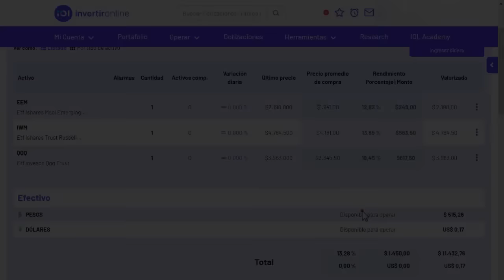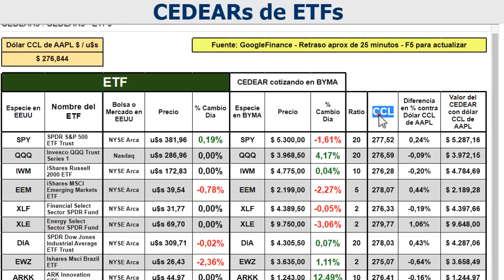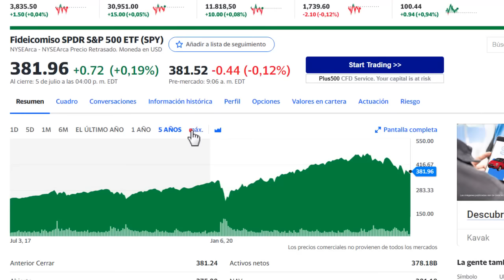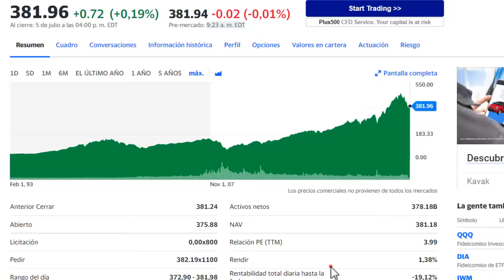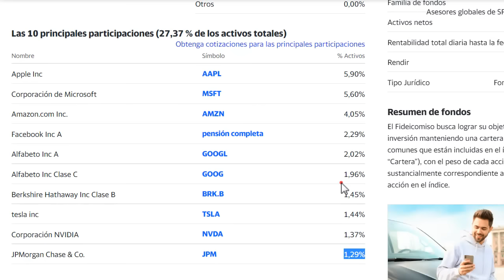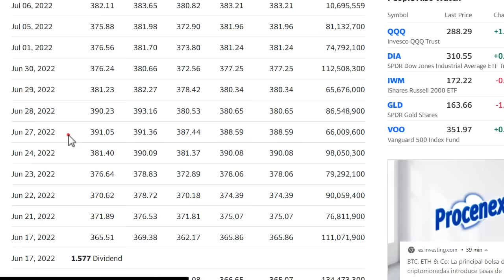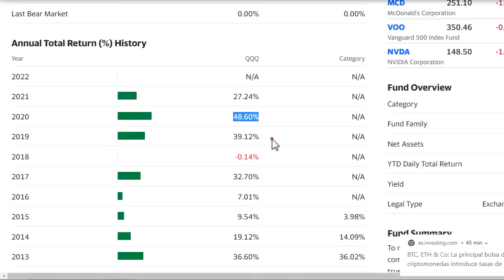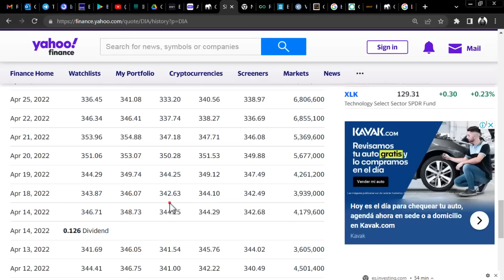Pesos a salvo de la suba del DOLAR invirtiendo en ETFs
Tené en cuenta que el video fue subido el 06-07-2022 y puede haber quedado desactualizado.